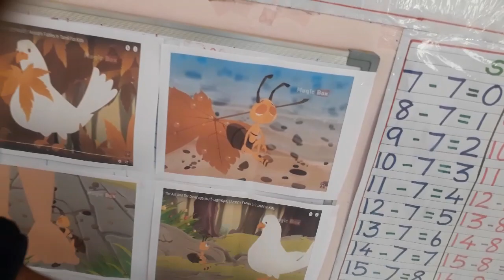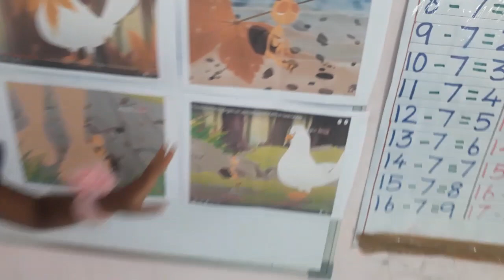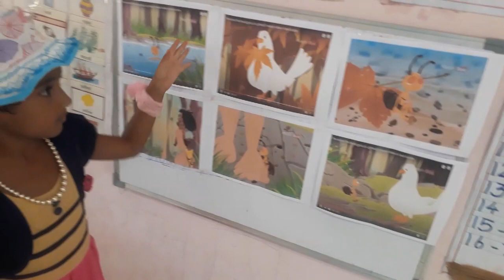எறும்பும் ,புறாவும்( நல்லதே நினைத்தால் நல்லதே நடக்கும்.)